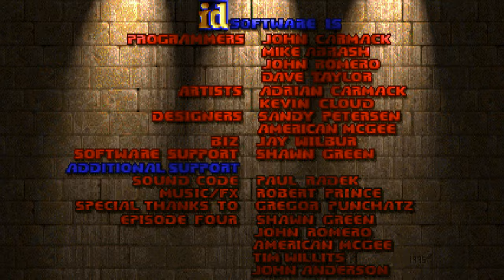A Completely Apolitical Look at ZioMcCall's Brutal Wolfenstein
A fork off of the tree of Sgt. Mark IV's Brutal Doom, Zio McCalls Brutal Wolfenstein is essentially the best way to experience the original Wolfenstein 3D from a modernist perspective.

Absolutely zero mention of politics whatsoever. Nope. Not even once.